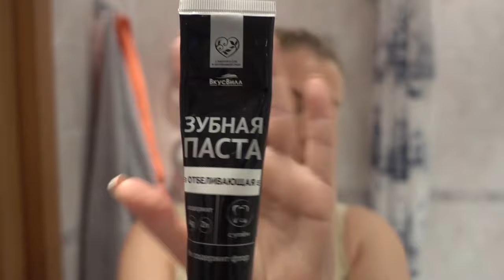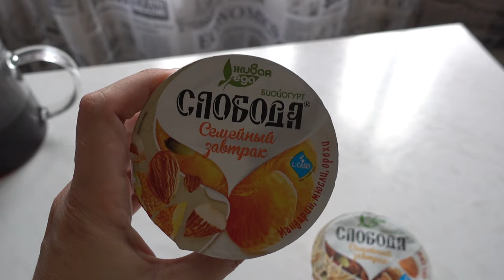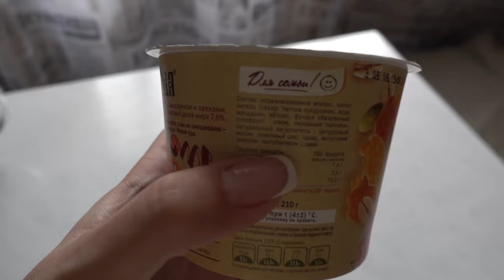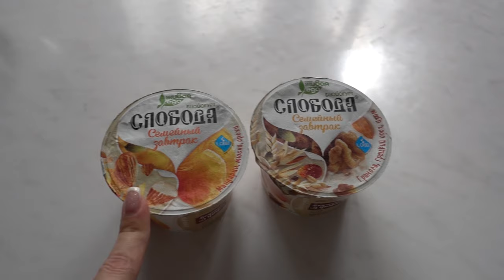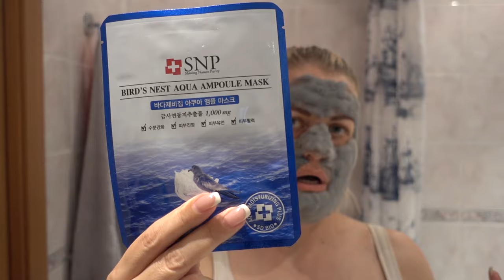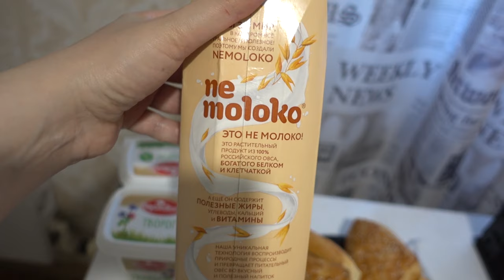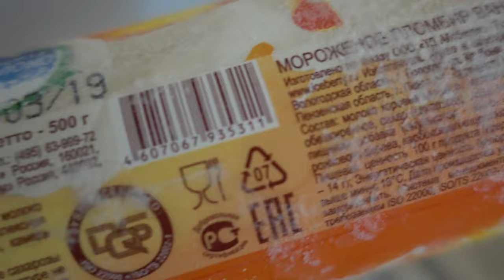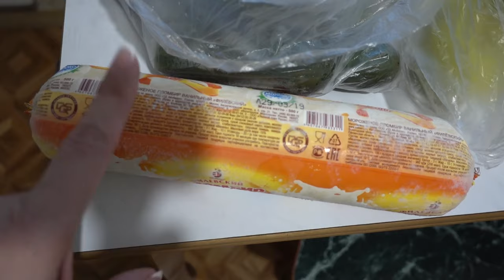ВЛОГ/уход за лицом/покупки/Olga Ilina